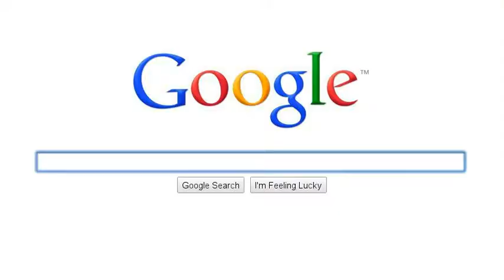Skateallday121's Search Story :)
Can't wait to see what it looks like.